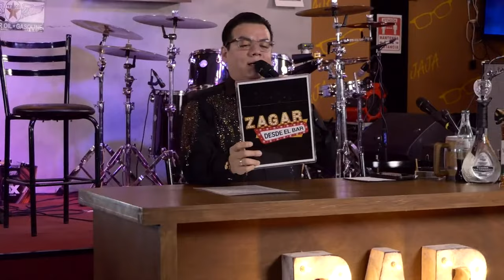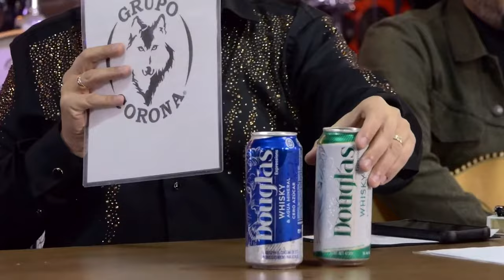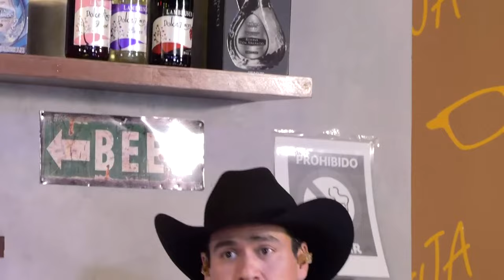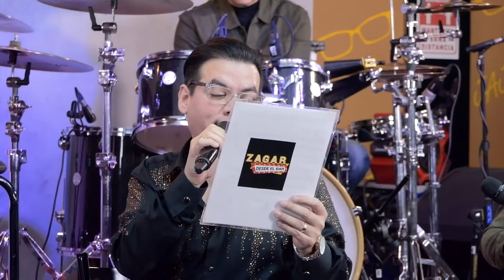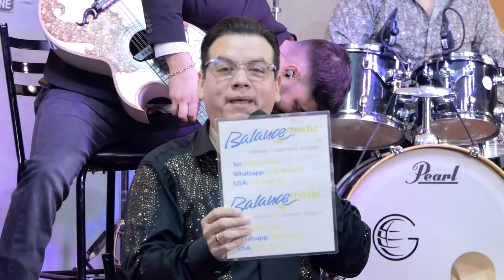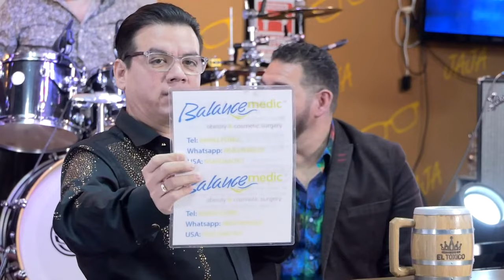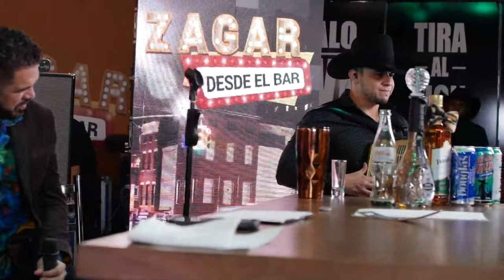Zagar desde el Bar con Grupo Costumbre y Sólido